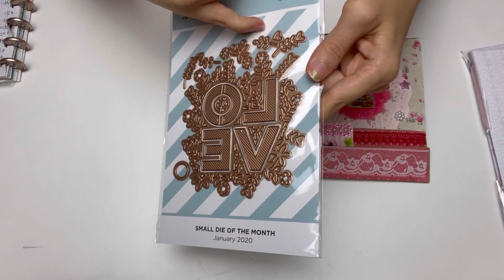Entry 29-30: @susansheartstrings @LYLOCrafts 🦌Sweet entries including a prize I won🤗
Entry 29: @susansheartstrings
I won a wonderful spellbinders die from Susan and she sent in such sweet entry🧚🍓💕

Entry 30: @LYLOCrafts
Rana is hosting One year YouTube anniversary/birthday giveaway, so make sure you go watch for support 🤗